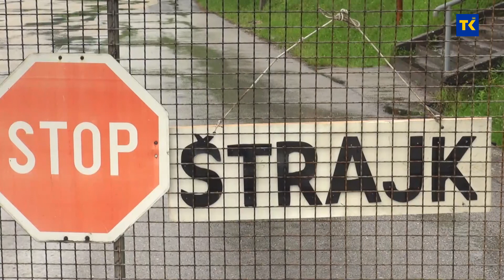U svih sedam rudnika koncerna “Elektroprivreda BiH” održan jednosatni štrajk upozorenja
U svih sedam rudnika koji djeluju u sastavu koncerna “Elektroprivreda BiH” jučer i danas održan jednosatni štrajk upozorenja zbog nepostizanje dogovora o kolektivnom ugovoru za oblast rudarstva, koji je istekao 30. aprila ove godine. Predsjednik Sindikata radnika raudnika u Federaciji BiH, Sinan Husić je kazao da očekuju nastavak razgovora i pozitivan ishod. U suprotnom, 23. maja najavljuje generalni štrajk su svim rudnicima federacije BiH.